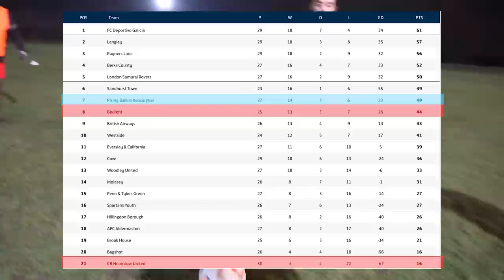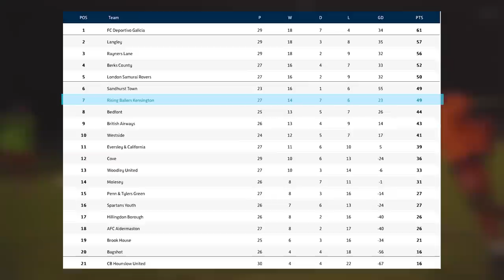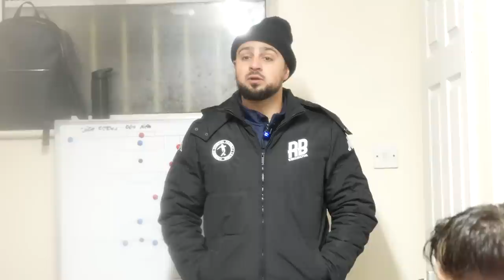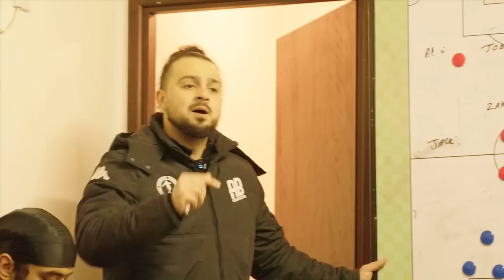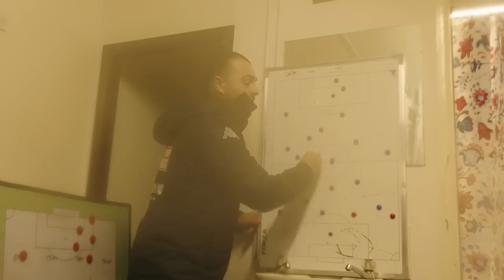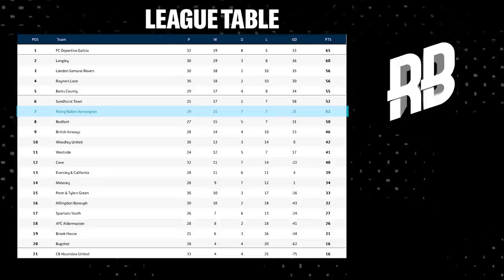SEVEN GOAL THRILLER🤩🔥 | Rising Ballers vs Bedfont & CB Hounslow (double header) | Unsigned Ep 118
After a loss and a win in our last 2 games. The boys will be looking to get 6 points from todays double header and push into the playoff places.

This week features another double header, as we take on Playoff chasing Bedfont FC (who are 1 spot below us in the league) away from home. Then we take on CB Hounslow FC. Lets just say 7 goals in one game, makes for entertaining viewing.

2 big big games for the boys, with some unbelievable moments and an absolute worldie of a goal that you don't want to miss.

The journey has been crazy so far and we cant wait to continue growing this season. You can expect a lot more crazy moments, player stories, world strikes and amazing content this year.